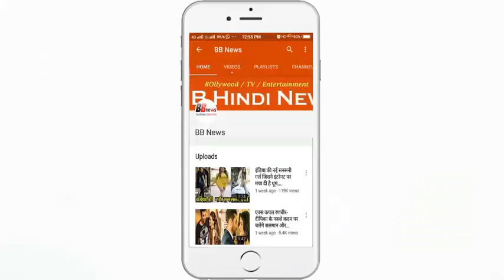भारत में क्रिकेट खेलने वाला ये प्लेयर जल्द ही बन सकता है बीजेपी का नेता...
This player playing cricket in India can soon become the leader of BJP ...

Friends, we all know that the relations between India and Pakistan are not good, but we also know that many times an attempt was made to settle the agreement between India and Pakistan, but could not be changed every time a political transferee changed people's rule and somehow changed It is said that Pakistan is spreading terror in Pakistan by terrorists, due to this there can not be a friendship between the two, as far as the question is former Prime Minister Atal Bihari Vajpayee's Atal Bihari Vajpayee had brought the Samjhauta Express to continue this initiative, which would take Pakistan's people to India through India through Pakistan's border, the big question is that leaving cricket and leaving India This rare gift of becoming the 22nd Prime Minister got a great batsman of cricket. Cricketer Imran Khan has been sworn in as the 22nd Prime Minister of Pakistan. As news from the neighboring country is emerging, another player has started taking steps to potentially full political career. He is India's opener Gautam Gambhir.

Gautam Gambhir
Who does not know Gautam Gambhir of the Indian cricketers? All of them know the big batsmen of Indian cricket, they know that the world's tallest batsman, Gautam Gambhir, who has made big mark in the World Cup, is considered to keep the world in the eye of the eye. The Bharatiya Janata Party is in the fray for joining.

Let us tell you that we are not saying this thing but it is saying that India's big popular newspaper has been published in a popular newspaper that Gautam Gambhir can join the Bharatiya Janata Party early in the way they fight enemies of the field. As soon as the sixes are released, they will break the morale of opposition parties by joining the ruling party very soon.

These days, away from the field of match, the Conventions are working for the Bharatiya Janata Party, it is clear that the elections of 2019 are near and the Bharatiya Janata Party is engaged in its own vigor, even if anybody is trying to enclose the birds. One of the greatest great cricketers of India has joined the Bharatiya Janata Party and has given a new order that perhaps the Bharatiya Janata Party believes in it.

If we talk about India's survey report, it can be seen that joining Gautam Gambhir's Bharatiya Janata Party will see a major change, where in another opposition party, the Bharatiya Janata Party is besieging the party while the other and still Jansalab is with the Bharatiya Janata Party now to see how much benefit the Bharatiya Janata Party is by joining Gautam Gambhir's party

BB NEWS!!